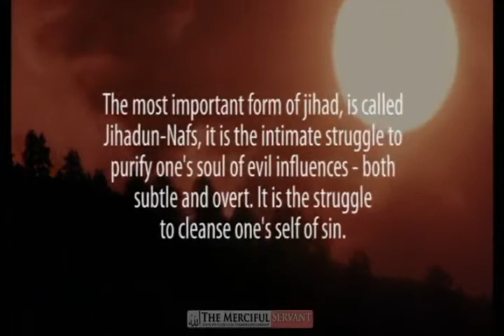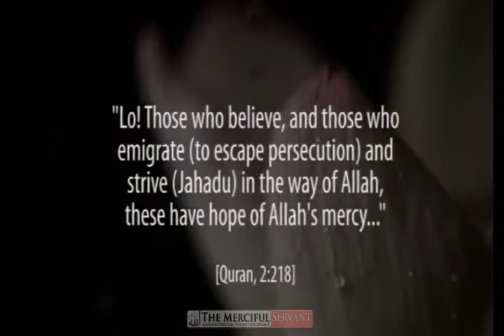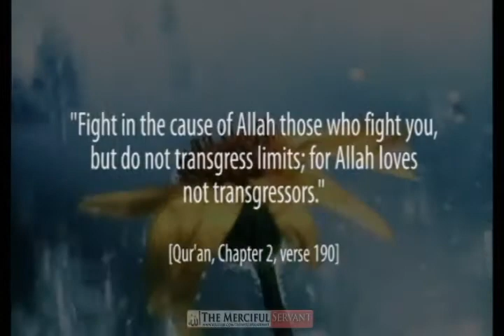What is Jihad - Talash Peace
The word Jihad stems from the Arabic root word J-H-D, which means "strive."

Other words derived from this root include "effort," "labor," and "fatigue."

Essentially Jihad is an effort to practice religion in the face of oppression and persecution.

The effort may come in fighting the evil in your own heart, or in standing up to a dictator.

Military effort is included as an option, but as a last resort.